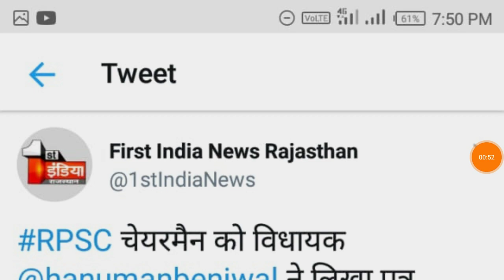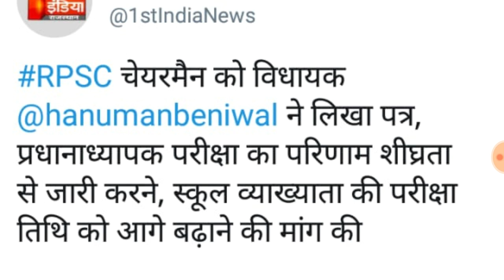1st ग्रेड भर्ती 2018 // एग्जाम डेट में परिवर्तन के लिए ज्ञापन